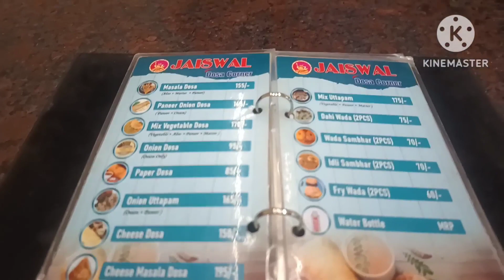आज हमने देशी घी से बना हुआ डोसा खाया | Neha Anand Vlog | Daily Vlogs